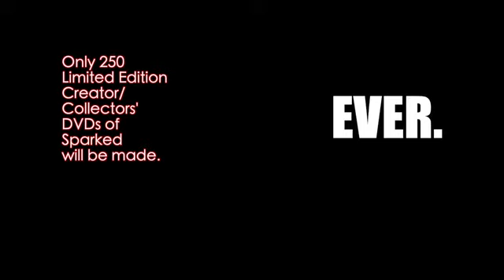SPARKED by Paul Carganilla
Fifteen years after their breakup, high school sweethearts Jake & Emma have a magical encounter on Christmas Eve.